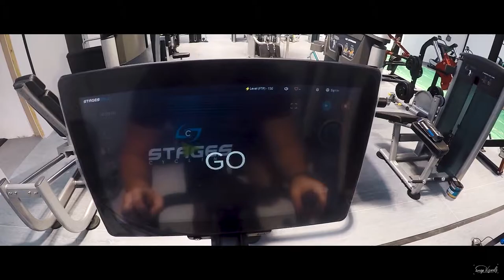UGym | Strength | Fitness | Lifestyle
The destination for strength fitness and a healthy lifestyle in Scotland...

A SNAPVISUALS Production